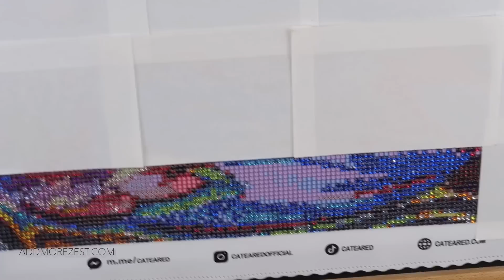Diamond Painting WIP & Waffle | Dynamic Floral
Settle in and let’s diamond paint. If you’re just joining us for these WIP & Chats - WELCOME!!!

The diamond painting tray & pen I used can be found